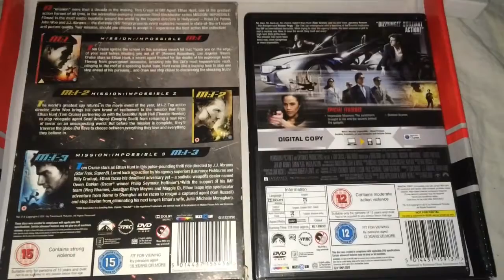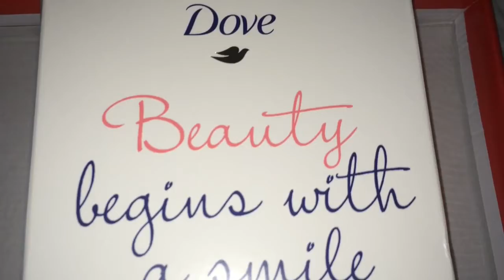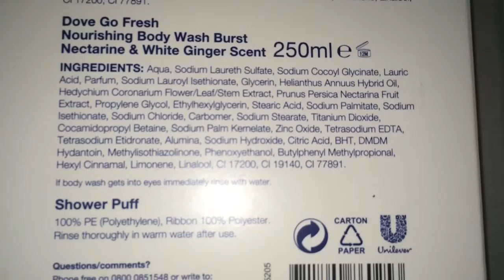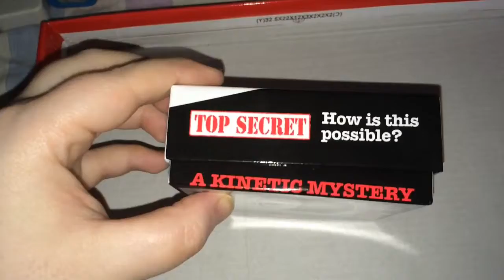My birthday haul part 1 of 2